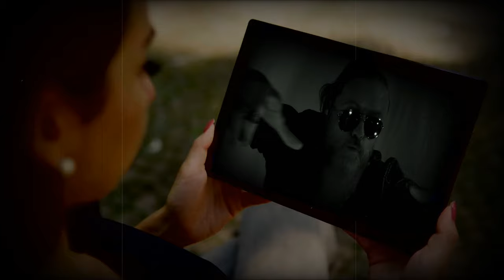The Hunger & Processor - The Right Way (Official Video)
THE HUNGER - The Right Way (2021)